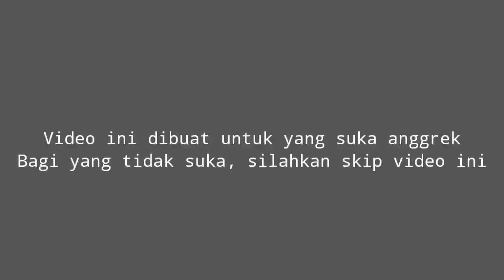ANGGREK DENDROBIUM SELESAI BERBUNGA, APA YANG TEPAT DILAKUKAN?